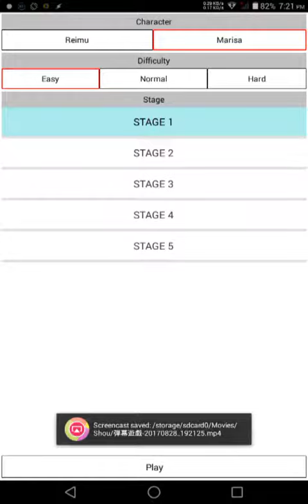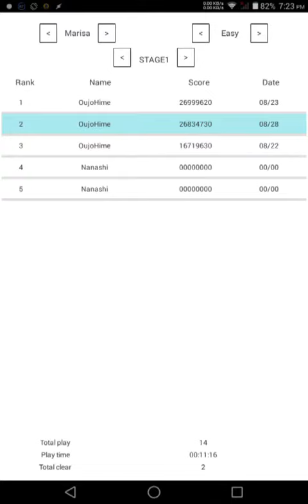弾幕遊戯 - Stage 1 - Easy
So here I am trying out this bullet hell inspired from Touhou series and I play well.